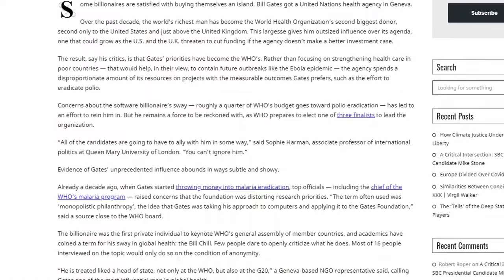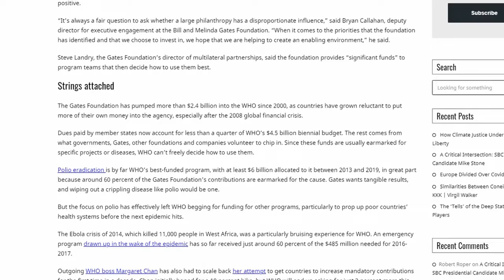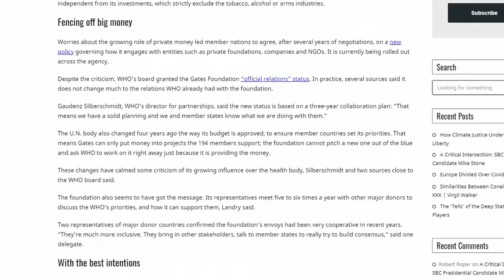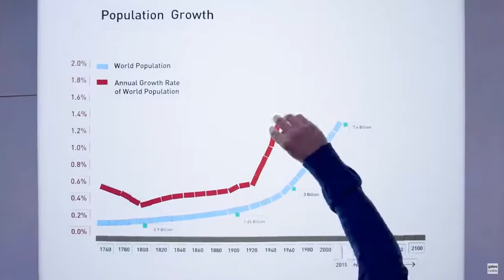Presenting the head doctor of the Eugenics branch at the W.H.O.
When the Canaanites buy airtime -
Lincoln Karim